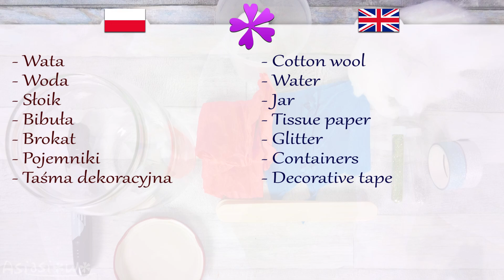DIY ✨ Cosmos in jar 🌟 unearthly decoration 😉 (ENG Subtitles) - Speed up #622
Today I will show you fast and easy way to make cosmos in a jar.

Needed items:
- Cotton wool
- Water
- Jar
- Tissue paper
- Glitter
- Containers
- Decorative tape